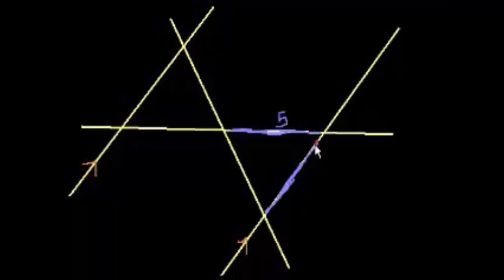Wprowadzenie do trójkątów podobnych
CC:NC-BY-SA